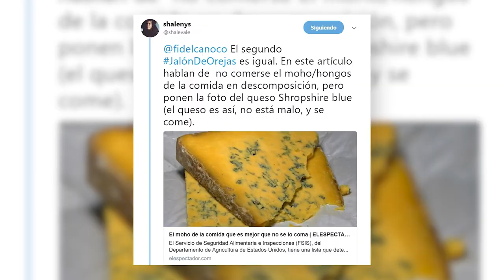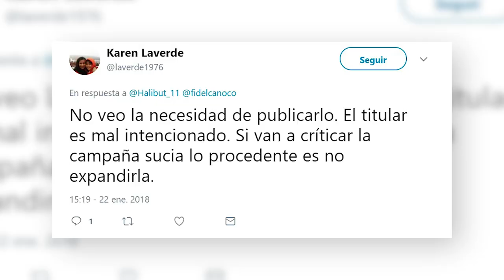Redacción al desnudo - 29 de enero de 2018| El Espectador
Fidel Cano, director de El Espectador, explica las razones por la que nuestro diario decidió publicar el artículo "Un viejo negocio, al ruedo político" en el que se cuentan los pormenores de un viejo negocio entre la familia del candidato a la presidencia Sergio Fajardo y la esposa del narcotraficante Pablo Escobar.